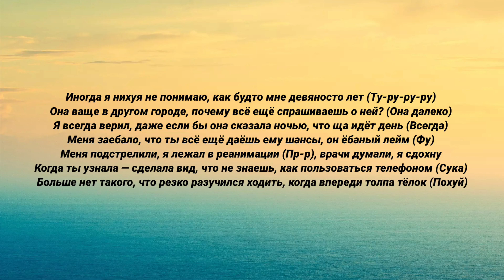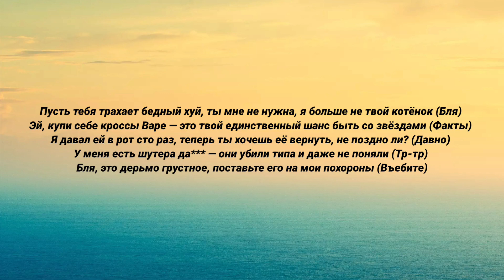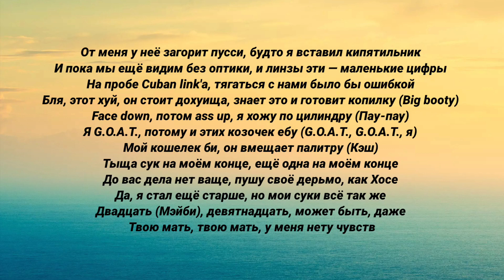Heronwater, Yanix - Не поздно ли (текст песни)